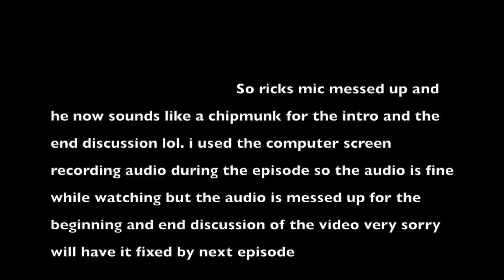Farzi : Episode 1 REACTION!! | Shahid Kapoor